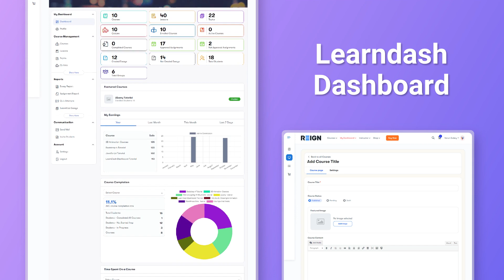Learndash Dashboard With Frontend Course Builder | Wbcom Designs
LearnDash Dashboard is a complete and user-friendly eLearning solution for instructors and students. It includes a frontend course builder, dedicated dashboards, detailed reports, quiz tracking, assignment management, Zoom integration, advanced analytics, and instructor showcasing.